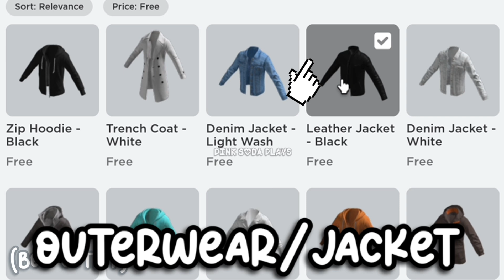0 ROBUX OUTFITS IDEAS!❤️ (for girls and boys)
Hey sodas, I hope you enjoyed today’s video!

* ｡☆🤩Roblox Profile : PINKSGL4M (display name : LiterallyJustPink) 💖｡・

This video is inspired by : no one
*outfits are made by me*

You can call me pink :) I make roblox videos and some contents that I hope you’ll enjoy. I started posting videos on January 16,2021.